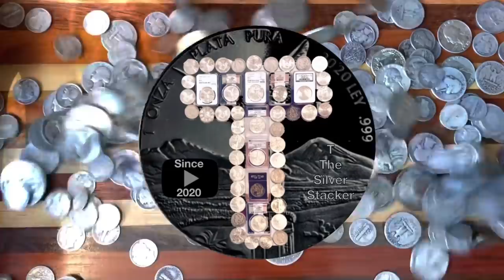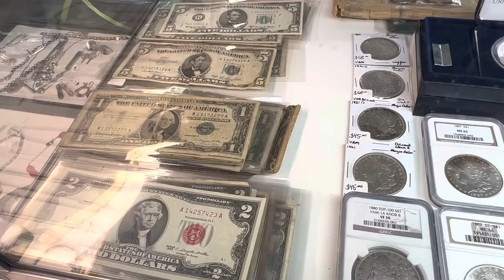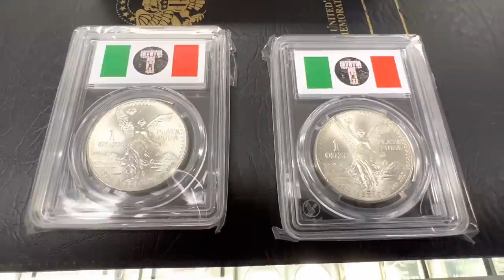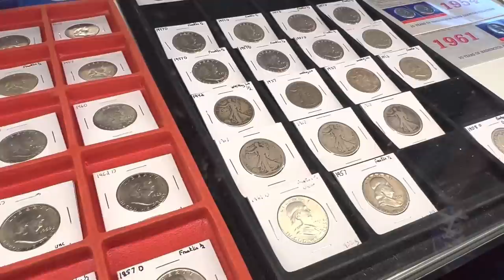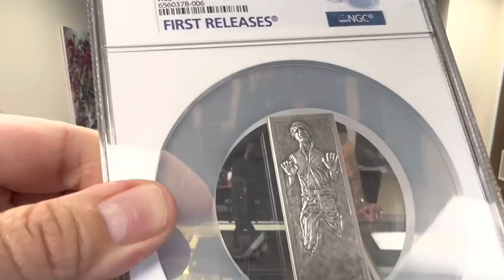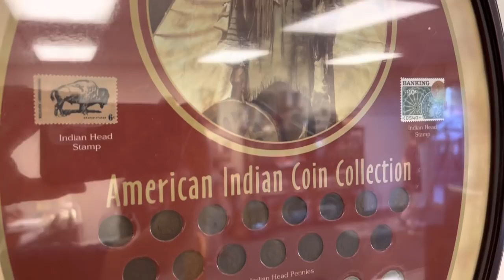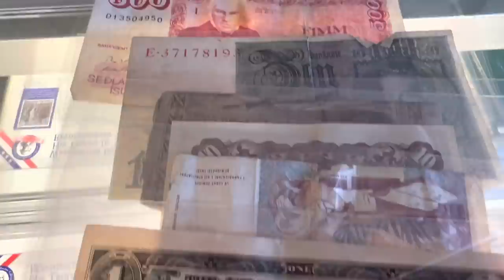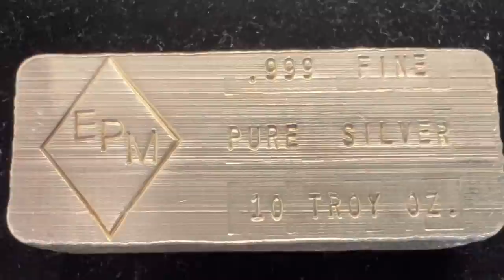Coin Shop Manager: Mike - Silver Stacking, Gold, Coin Collecting, Collectibles, and More!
Coin Shop Manager, Mike, discusses silver stacking, gold, coin collecting, collectibles, sports memorabilia, and more.  His shop is located in Griffith, Indiana.  Mike has a young family and understands the importance of precious metals stacking and prepping for his family's well-being.  I've seen him interact with his customers and he treats them with respect and kindness.  Be sure to watch until the end to see the amazing piece I walked out of the shop with!